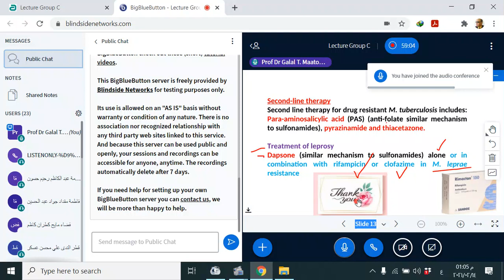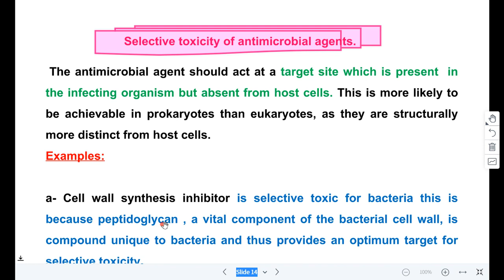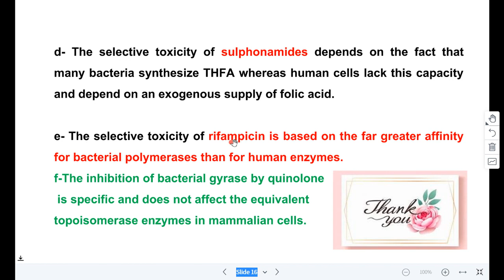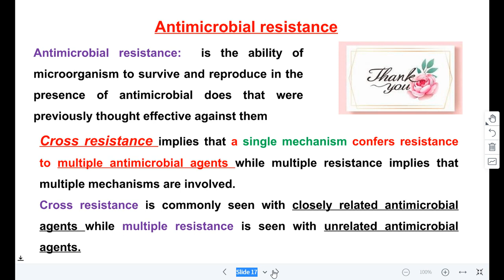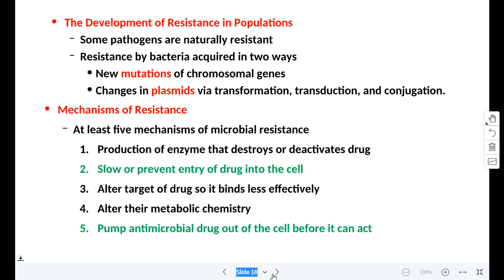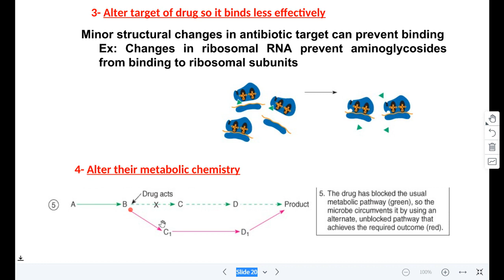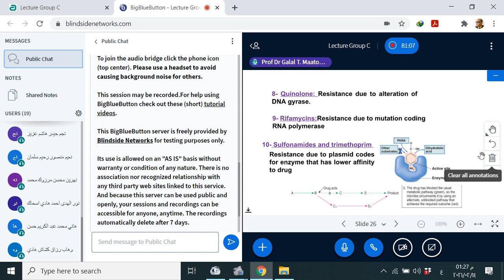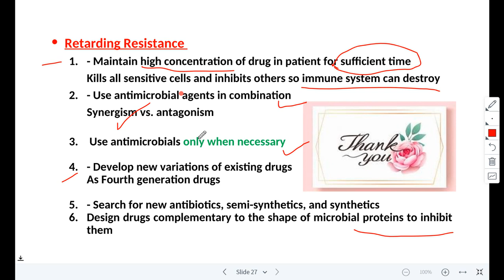مايكرو محاضرة 8 جزء 3